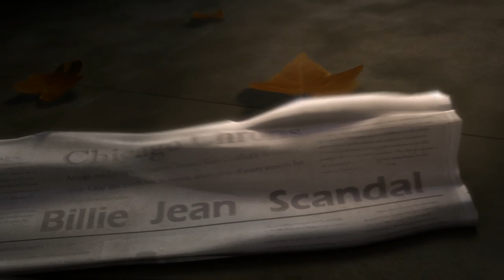Michael Jackson The Experience HD PS Vita - TGS Trailer (HD)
Experience the excitement and the magic of Michael Jackson's iconic music videos and short films in the palm of your hand in spectacular high definition graphics and sound.

Michael Jackson The Experience for PlayStation® Vita invites players on a spectacular interactive journey through 15 of the King of Pop's most legendary hits.

Built exclusively for the PlayStation Vita and true to Michael Jackson's groundbreaking and visionary work, Michael Jackson The Experience introduces a brand new way of playing rhythm games, an experience as close as it gets to dancing on a portable console.